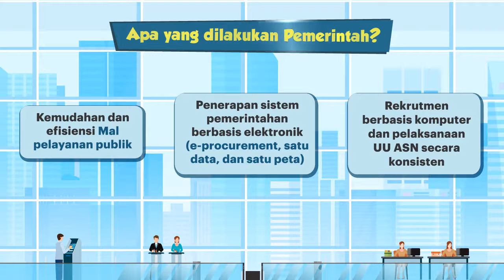[Motion Grafis] RAPBN 2019: Untuk Birokrasi yang Lebih Efisien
RAPBN 2019: Untuk Birokrasi yang Lebih Efisien

Reformasi birokrasi mewujudkan world class government serta peningkatan kualitas pelayanan publik. Berdasarkan penilaian internasional, peringkat Government Effectiveness Index (GEI) Indonesia naik 17 peringkat, dari peringkat 103 menjadi peringkat 86. Peringkat E-Government Development Index (EDGI) Indonesia naik 9 peringkat, dari peringkat 116 menjadi peringkat 107.

Pemerintah akan meningkatkan kemudahan dan efisiensi pelayanan publik melalui Mal Pelayanan Publik. Pemerintah harus cepat dan tanggap dalam merespon kebutuhan masyarakat dengan diterapkannya sistem pemerintahan berbasis elektronik seperti, e-procurement, satu data, satu peta. Pemerintah profesionalisme ASN dengan rekrutmen berbasis komputer dan pelaksanaan UU ASN secara konsisten.

Selain itu, Pemerintah juga menjaga tingkat kesejahteraan aparatur dan pensiunan dengan pemberian gaji dan pensiun ke 13 dan THR, kenaikan gaji pokok dan pensiun pokok rata-rata sebesar 5%, dan kenaikan tunjangan veteran sebesar 25% (tahun 2018).